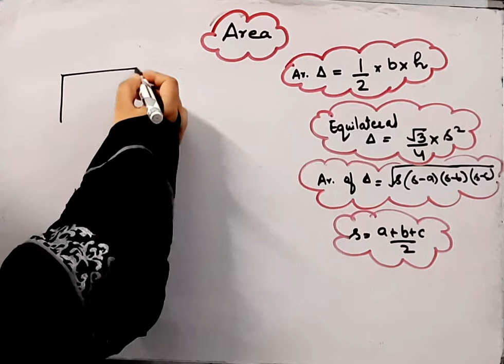Find the area of a triangle having base 7 cm and altitude 2 cm I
Find the area of a triangle having base 7 cm and altitude 2 cm I @Braino Solutions